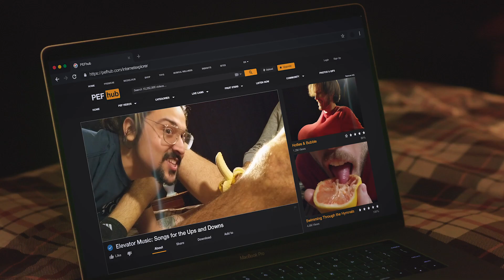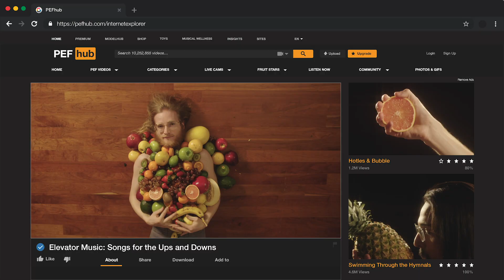People Eating Fruit - Internet Explorer (Official Video)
Director: Evan Galiffa
Director of Photography: Quynh Le
1st AC: Jordan Jones
2nd AC / Camera Utility: Travis Huhn
Grip / Gear: Austin Smock

Lyrics:

Why do I like watching people have sex on the internet?
and when's mother Mary gonna come down and save my skin?
I begin to wonder.
boy I wonder, boy I wonder, boy I do

I'm an internet explorer in the digital age, I've got one for the good the bad and the off days.